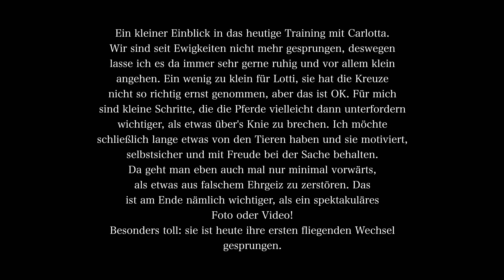Trainingseinblick: Mini Parcours mit Carlotta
Ein kleiner Einblick in das heutige Training mit Carlotta.
Wir sind seit Ewigkeiten nicht mehr gesprungen, deswegen
lasse ich es da immer sehr gerne ruhig und vor allem klein
angehen. Ein wenig zu klein für Lotti, sie hat die Kreuze
nicht so richtig ernst genommen, aber das ist OK. Für mich
sind kleine Schritte, die die Pferde vielleicht dann unterfordern
wichtiger, als etwas über's Knie zu brechen. Ich möchte
schließlich lange etwas von den Tieren haben und sie motiviert,
selbstsicher und mit Freude bei der Sache behalten.
Da geht man eben auch mal nur minimal vorwärts,
als etwas aus falschem Ehrgeiz zu zerstören. Das
ist am Ende nämlich wichtiger, als ein spektakuläres
Foto oder Video!
Besonders toll: sie ist heute ihre ersten fliegenden Wechsel
gesprungen 😍